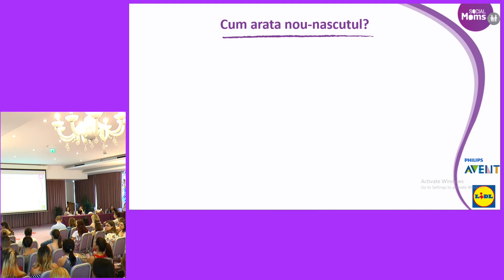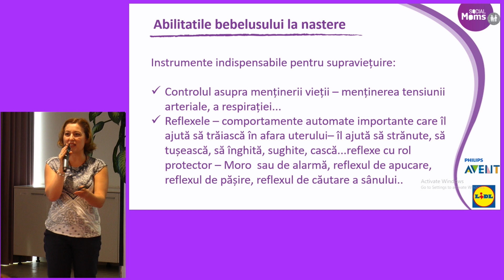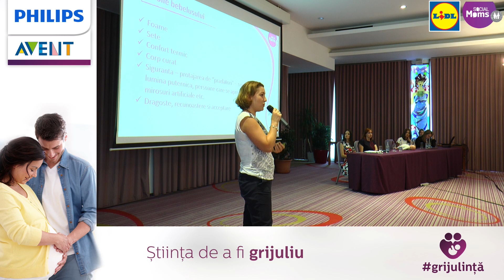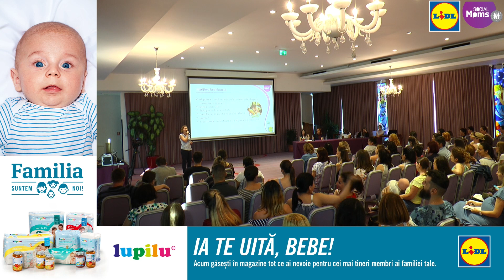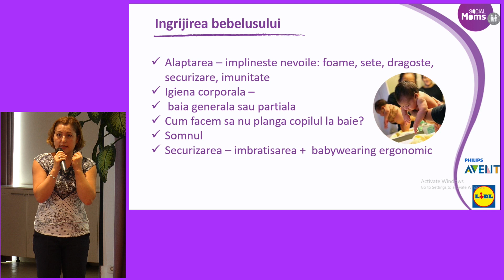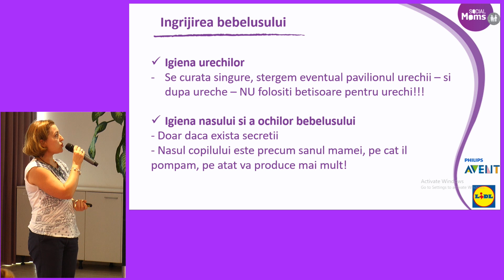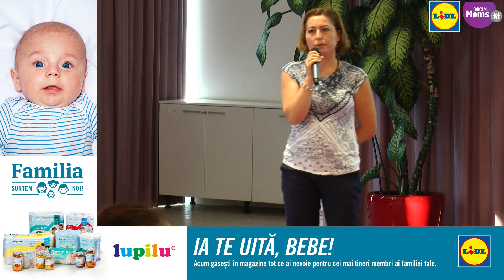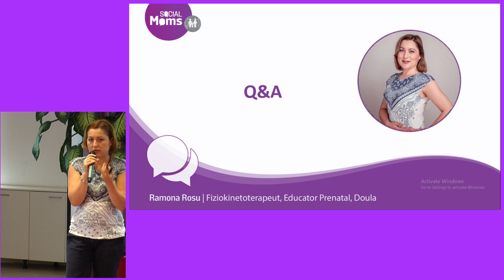Ramona Rosu despre Ingrijirea bebelusului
Social Moms - Primul an din viata bebelusului
12 iulie 2018